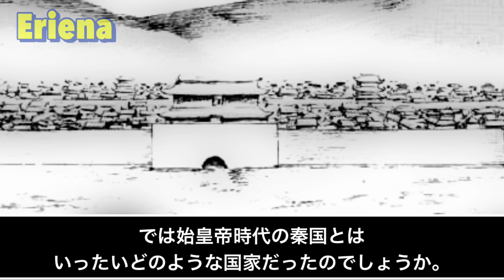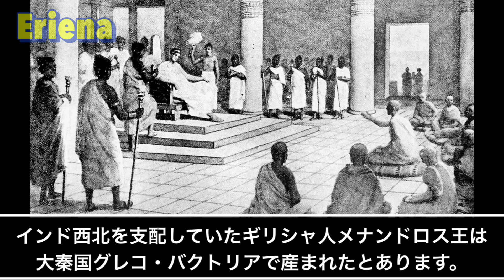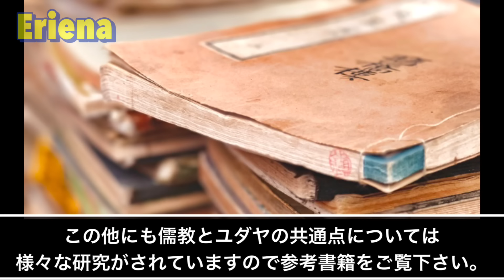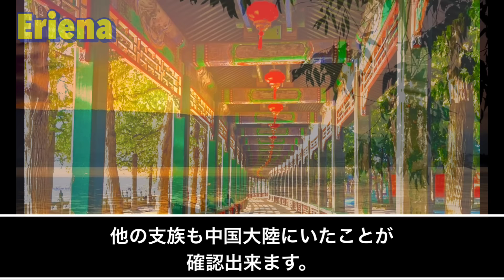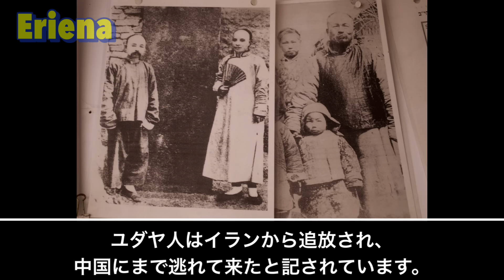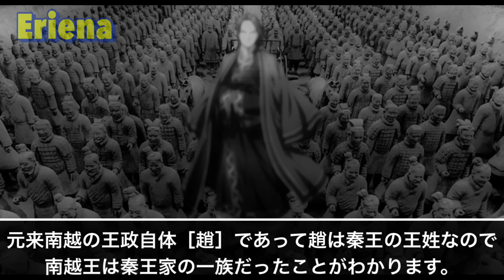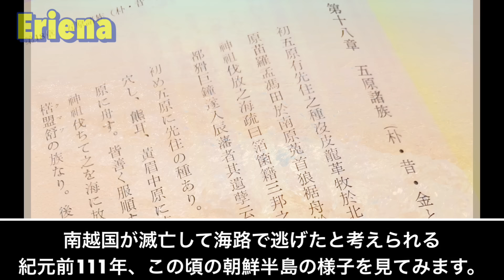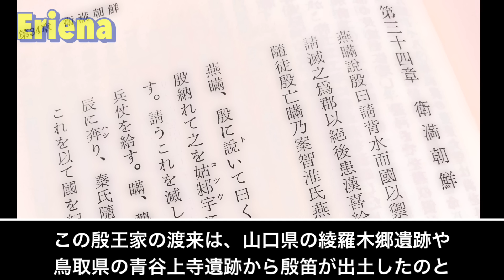【日ユ同祖論ユダ族編】秦氏は秦始皇帝の孫ウツ一族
📖この動画の参考書籍📖
鹿島曻著書「秦始皇帝とユダヤ人」「倭人興亡史」「倭と日本建国史」
吾郷清彦他17名著書「神道理論大系」
石原道博著書「新訂 魏志倭人伝・後漢書倭伝・宋書倭国伝・隋書倭国伝」
「新訂 旧唐書倭国日本伝・ 宋史日本伝・元史日本伝」
藤間生大著書「日本古代國家」
長浜浩明著書「韓国人は何処から来たか」
黒板勝美著書「国史大系 日本後紀」
東洋文庫「三国史記１新羅本紀」
家永三郎著書「日本書紀」
筑摩書房「古代オリエント集」
岩間尹著書「開闢神代暦代記」
斎木雲州著書「出雲と蘇我王国」
富士林雅樹著書「出雲王朝とヤマト政権」
浜名寛祐著書「契丹古伝」
浜田秀雄著書「契丹秘伝と瀬戸内の邪馬台国」
中村啓信著書「古事記　現代語訳付き」
佐川英治・岸本美緒著書「ビジュアル大図鑑 中国の歴史」
大牟田章著書「アレクサンドロス大王」

この動画の台本を公開しています😊